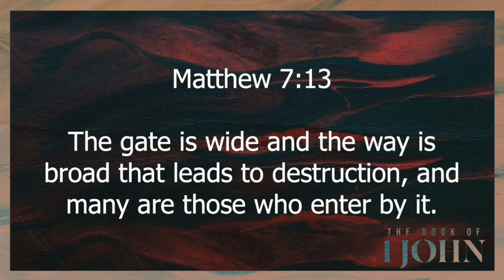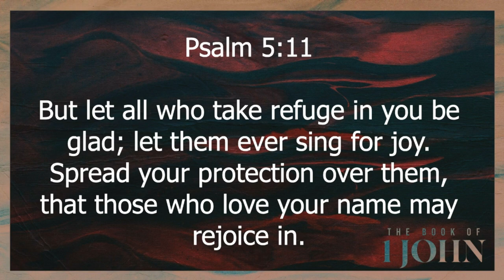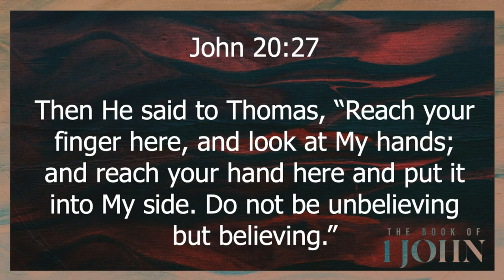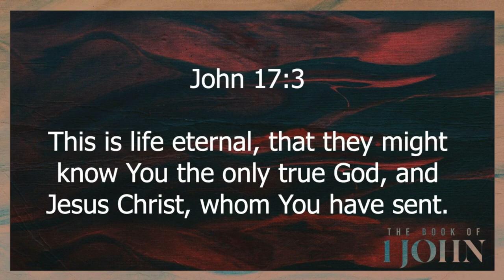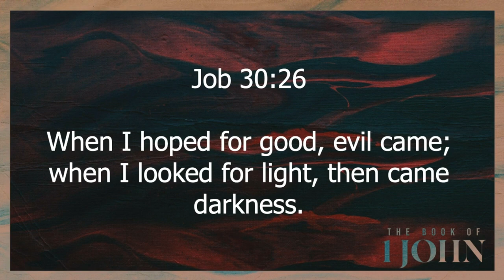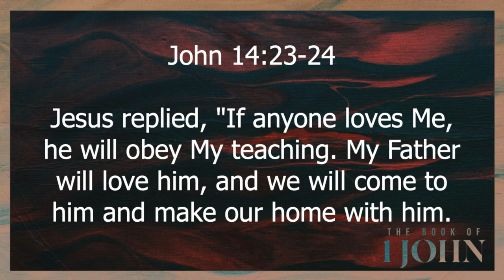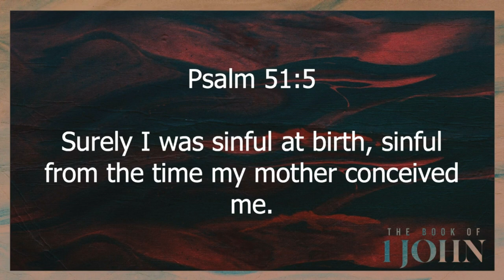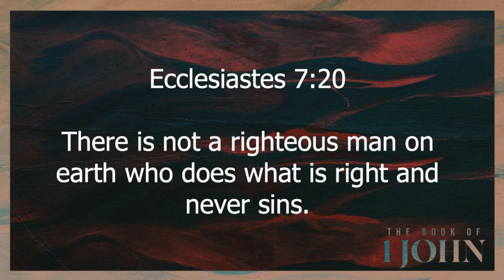1 John 1:1-10 | Your Joy May Be Full | 10.26.2022